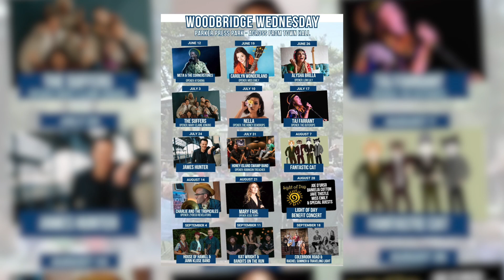Around The Best Town: 2024 Summer Concert Series | June 12, 2024